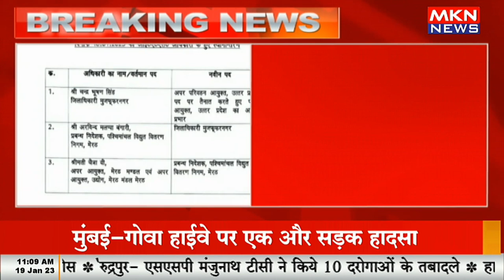BREAKING NEWS - उत्तर प्रदेश में 3 IAS अफसरों के तबादले